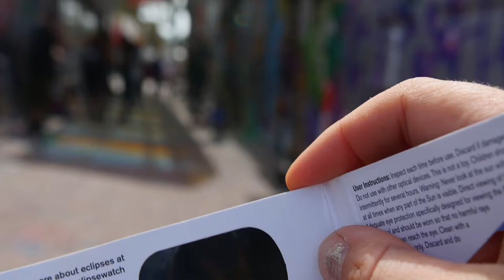S3E3: Boston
Dripped On The Road Season 3 Episode 3: Boston
Summer 2017, August

Resident Artist: Below Key
Local Artist: Merk Those

Directors: Denton Burrows, Jonathan Neville & Ramiro Davaro-Comas

Video: Lisa Bolden, Elixir Motion Picture

Music:  "Transcend the Internet" Desert of Hiatus; "Venice Venture" Big Wild